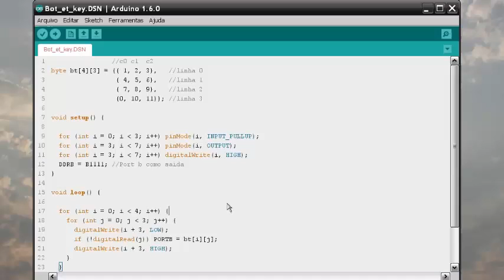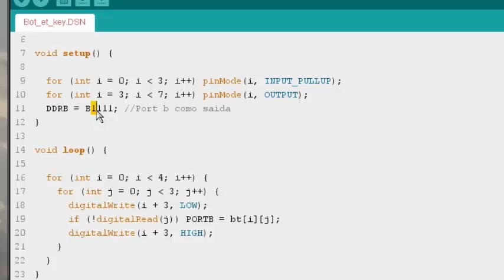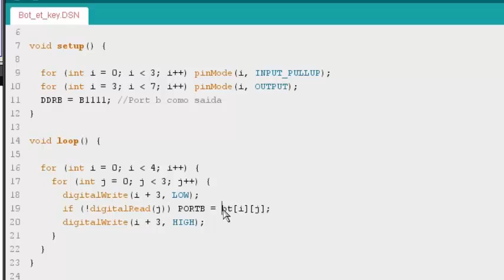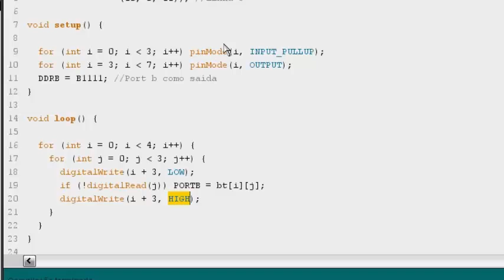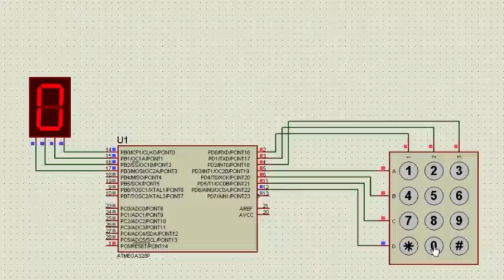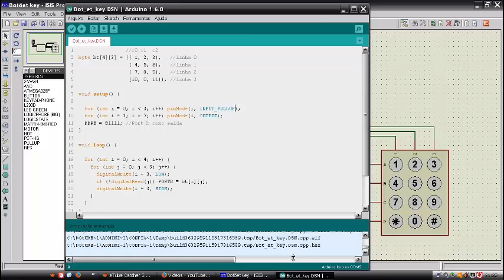Arduino - 15 (Teclado matricial)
Vamos utilizar laços de repetição para monitorar um teclado matricial no arduino..